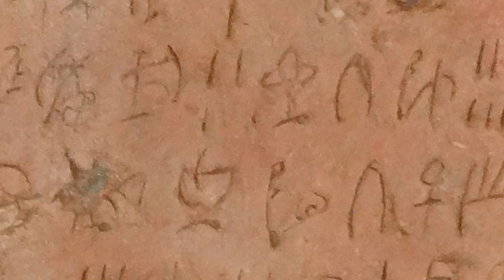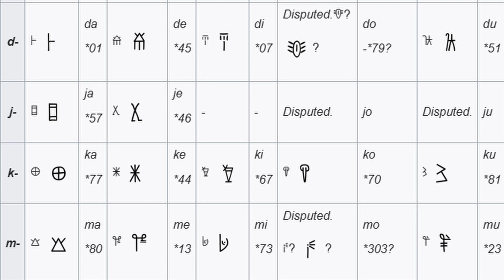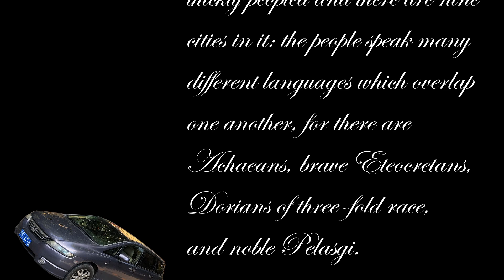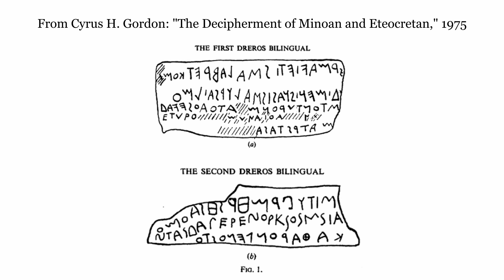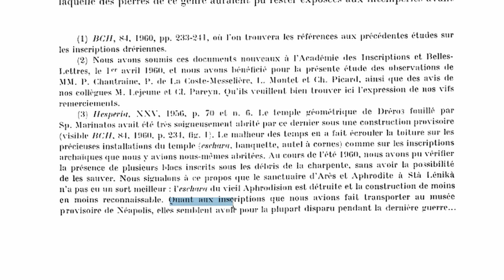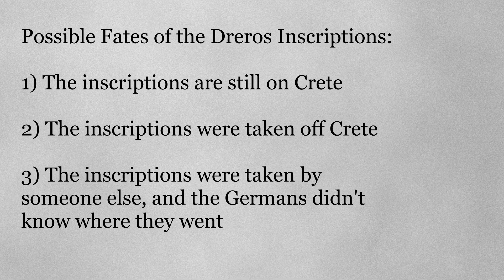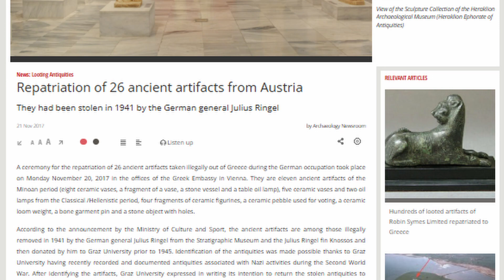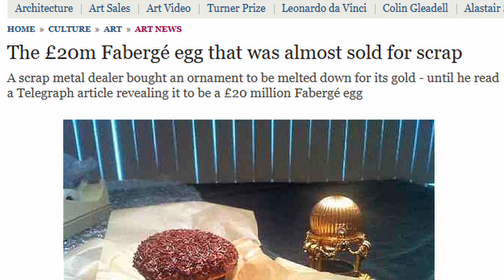What Happened to Crete's Lost Rosetta Stone(s)? | The Deros Inscriptions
Crete's ancient Minoan Language and its writing system Linear A have remained tantalizingly just out of reach for linguists and archaeologists. Their decipherment could lie in the understanding of the later language Eteocretan. However, a pair of stones - the Dreros Inscriptions - representing the only known text of combined Eteocretan and Greek have been missing for over 80 years. Where did they go?

0:00 Deciphering languages
1:50 The Minoans
2:09 Linear A & B
2:53 The Eteocretans
4:51 WWII Happens
6:52 Possibilities
7:31 The Germans on Crete
8:16 Potential Leads
9:21 My Best Guess